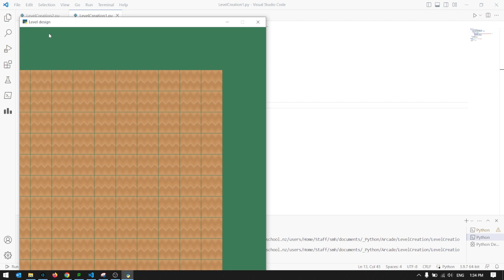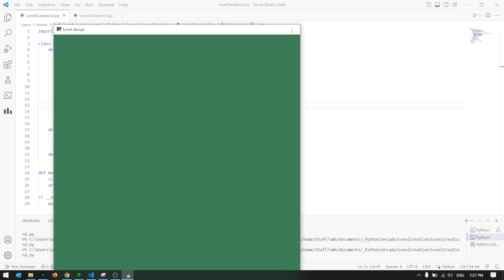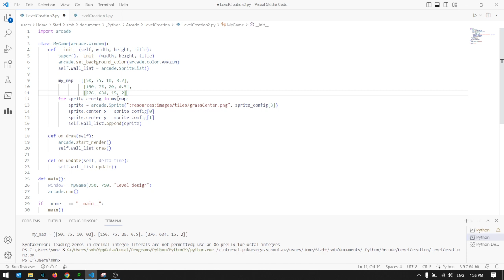Python Arcade - set up sprites without using map editor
We choose not to use a map editor, which means that it can be onerous to create a "level" in the game. This video shows you a couple of ways to lessen the work.